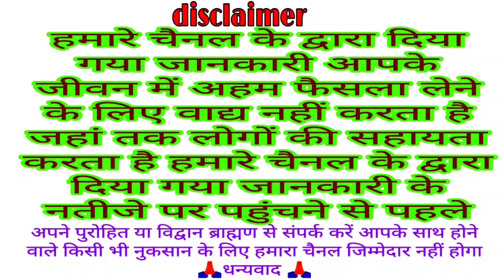आज का पंचांग 25 मार्च 2021 Dainik panchang